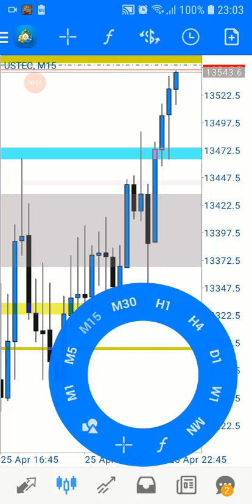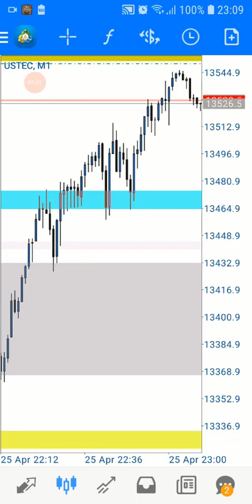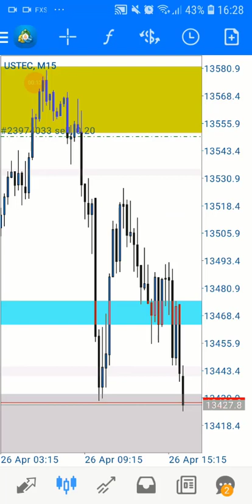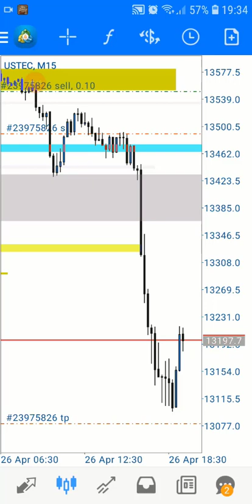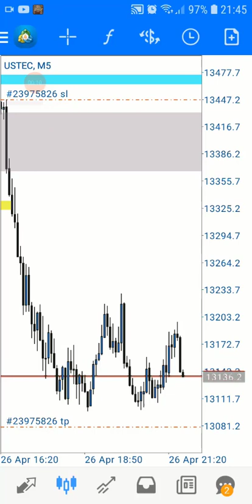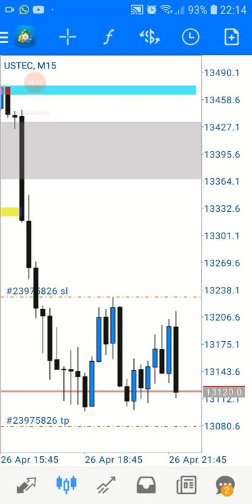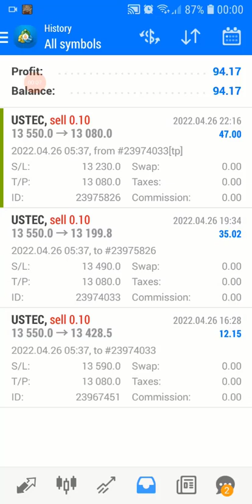April 26 US100 Short 470 pips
نثق ونتداول مع شركة رويال المرخصة في لبنان والخارج الرابط أخذت هذه الصفقة وأنا أتنقل من مكان إلى آخر على دراجتي الهوائية، ولم أكن متفرغاً لها، لذلك لم يكن أدائي مثالياً كما لو كنت جالساً أمام الشاشة، لكن في نفس الوقت بعض الصفقات تعمل بشكل أفضل عندما تتركها لوحدها وتعفيها من عواملك النفسية ومشاعرك الإنسانية 😁
الحساب السابق توقف لأسباب تقنية، حالياً تم اعتماد هذا الحساب ورمز نازداك فيه
قيمة النقطة تختلف في هذا الحساب لذا كان اللوت منخفضاً هذه المرة 😎

💡ملاحظة: قد يغفل البعض عن عناصر الصفقة الهامة كمراقبة السعر ومعرفة المستويات التي يرجح أن ينعكس عندها ويستكمل الوجهة الأصلية، والبناء على ذلك لتحديد نقطة البيع ونقاط الوقف والاستهداف، هؤلاء "البعض" يغرقون في تفاصيل أخرى ثانوية ولا تفيد المتعلم مثل: مع أي شركة حسابك؟ ولماذا لا تجرب غيرها الى آخره، هؤلاء ليسوا متداولين ولا متعلمين بل حاسدون بالدرجة الأولى ثم تجار ومروجون ووسطاء لشركات معينة.
💡الطالب المتابع والذكي يعرف كيف يستغل كل برهة من الزمن في مراقبة الشارات ويقوم بتجميد الفيديو وعرضه لقطة تلو لقطة ليستخلص المستويات ويفهم القصة والرواية لما يقوم به السعر وكيف يمكننا الانسياب مع السعر.

💡لمن لا يزال يضيع وقته في البحث عن الاستراتيجيات والأنظمة وأساليب العمل الفارغة والملوثة للفكر، لا تضيع سنوات عمرك سعياً وراء السراب، الشيء الوحيد الذي ينفع فعلاً والحقيقي هو ICT بنسخته الأصلية غير المضافة أو المحرفة، المصدر هو مايكل هدلستون، والنسخة العربية هي ICT_ARABIC

📲رابط تلغرام لمن يرغب بطرح اي استفسار او المشاركة في الدورة الكاملة لاحتراف التداول💰